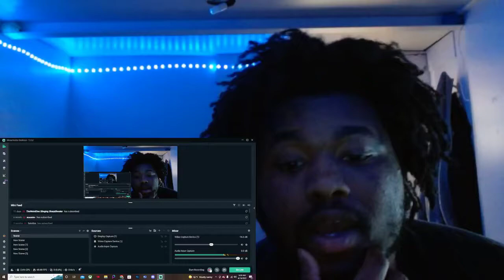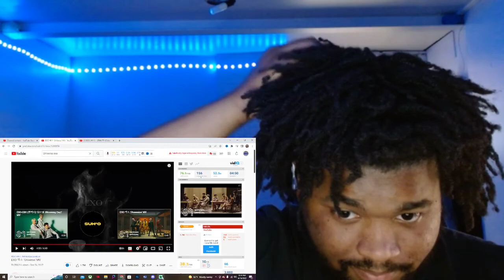EXO 엑소 'Universe' MV REACTION!!!